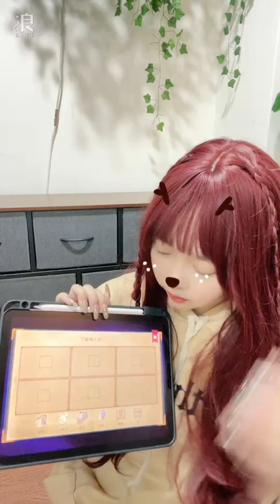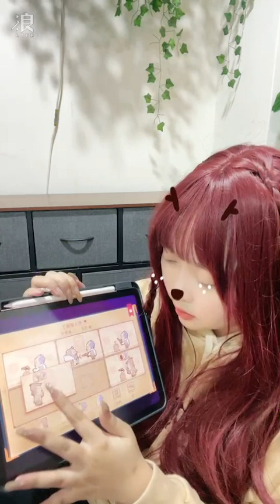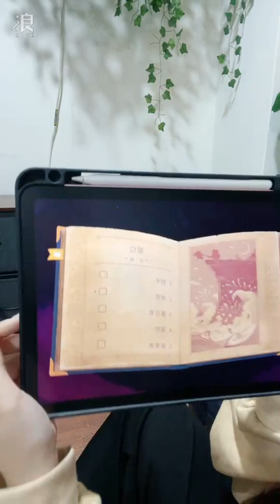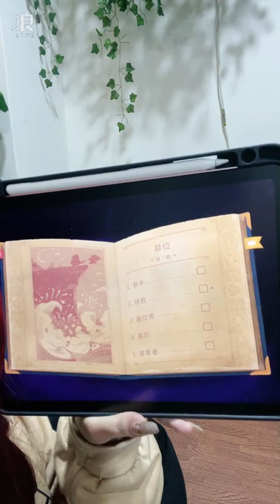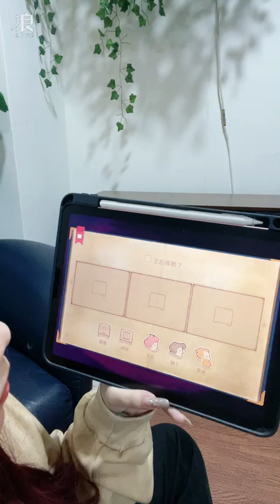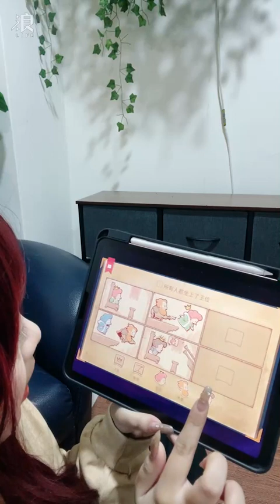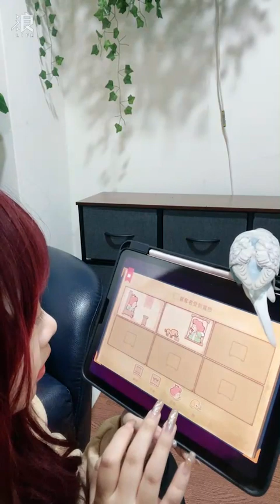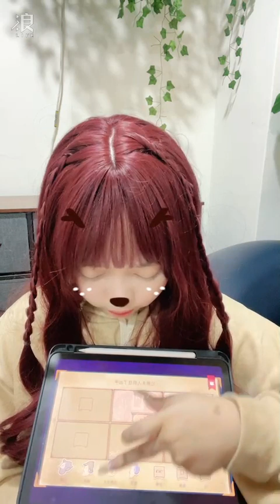240118 21:00 AKB48 Team TP 張羽翎直播